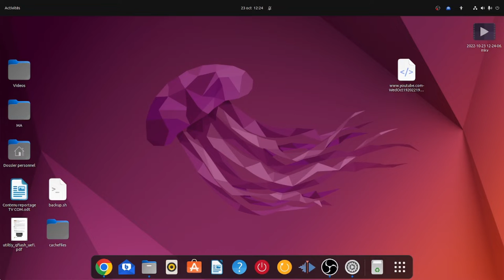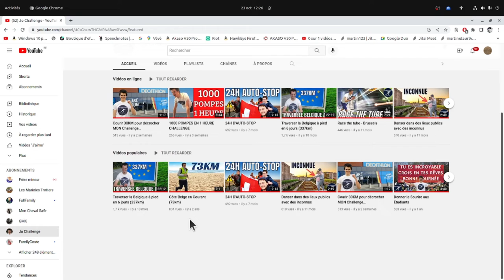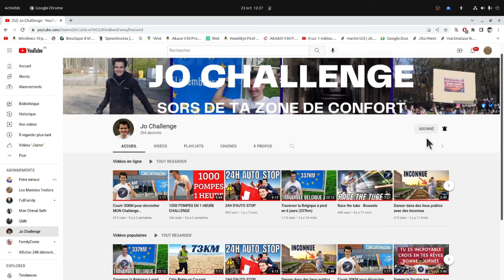Embarque avec moi pour découvrir une chaîne YouTube que je vous recommande